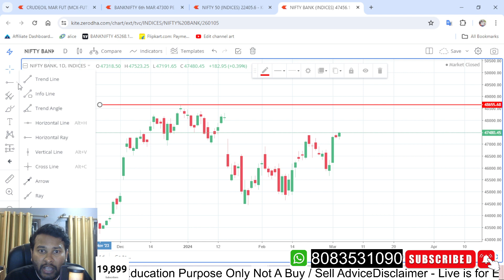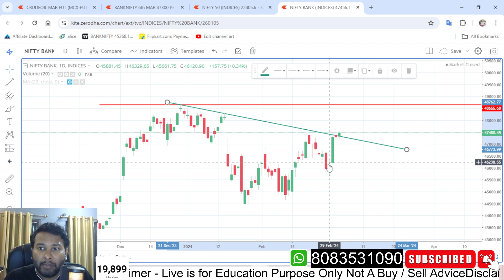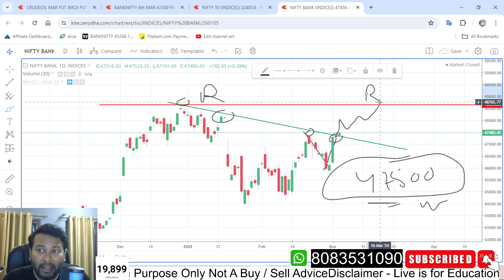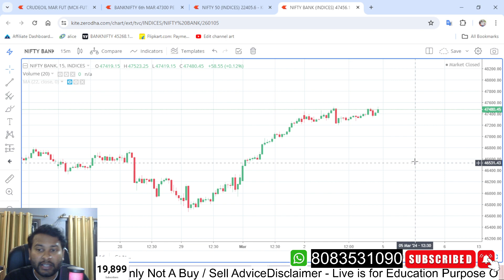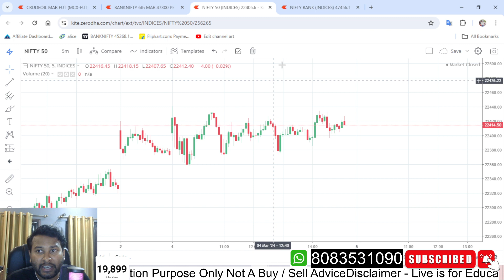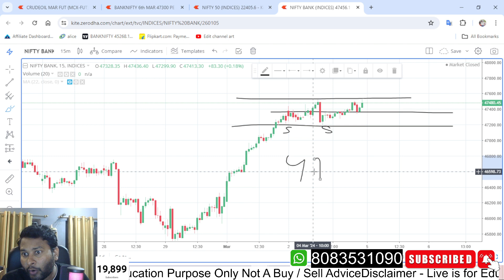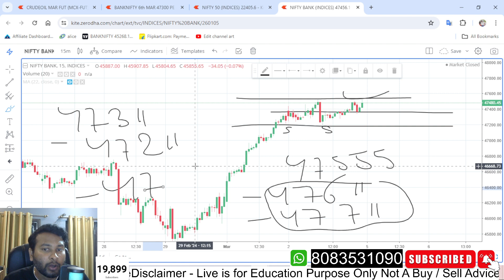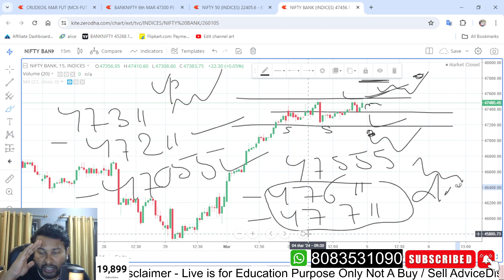5 March Analysis Video | Banknifty कल तूफान दिकाएगा क्या 🥵?